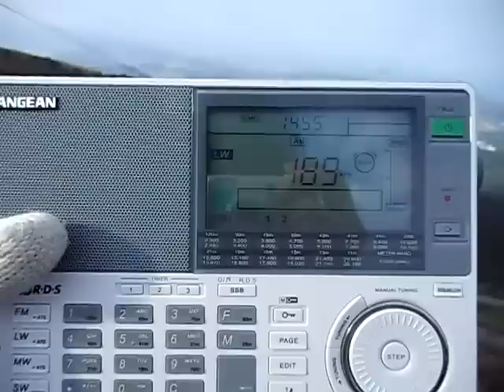unknow language LW signal